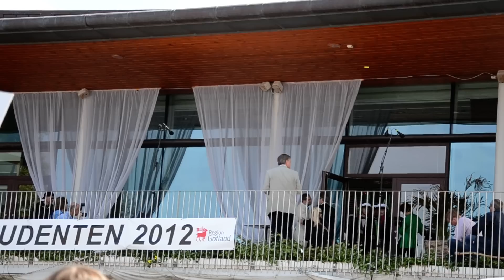ECEL09 kommer ut som nykläckta STUDENTER i Visby 2012-06-08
I bakgrunden hörs låten. It's a beautyful day!